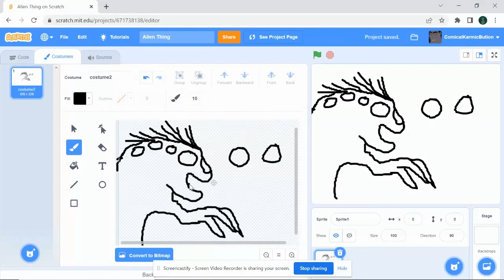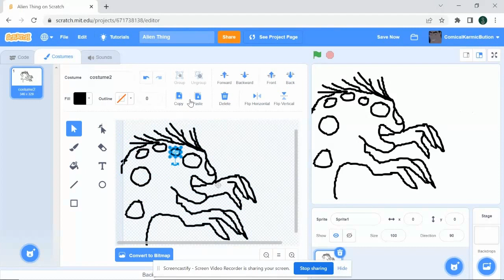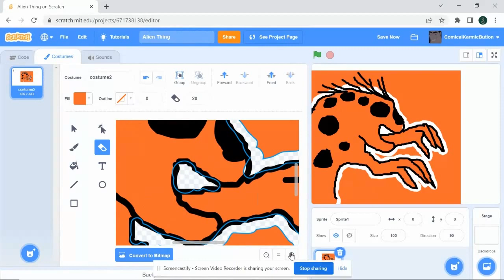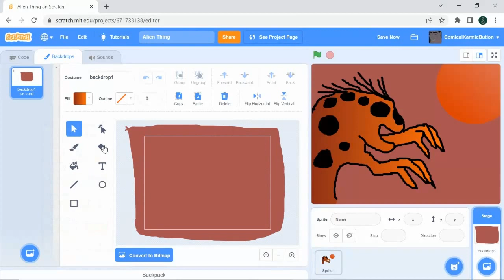Weird Alien - Speed Draw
I created a weird alien thing.

(And YouTube Studio)